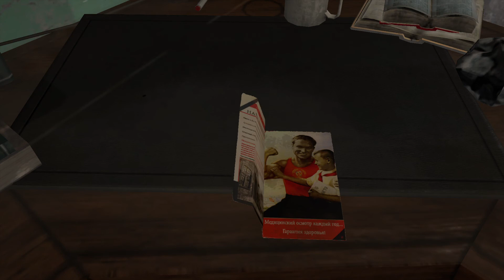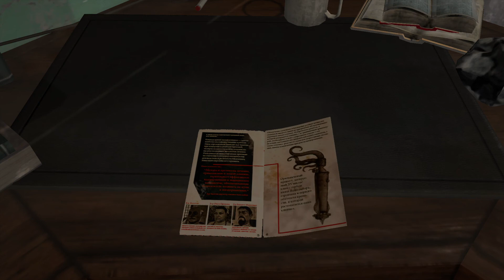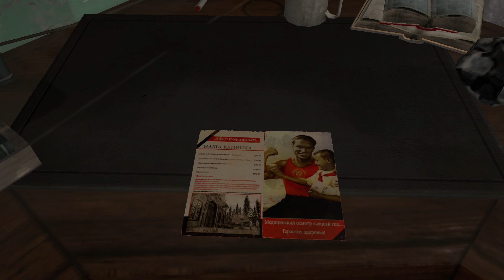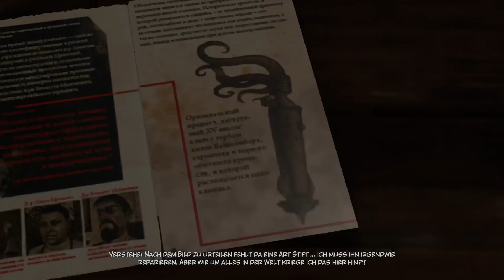PS4 Pro-Live: Syberia 3 #1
True PlayStation-Gamer. Hearted Skyrim-Lover. 60fps Addicted. VR-User. Sam Fisher-Adorer. Man of Destiny. Member of the Lara C-Shrine. And sometimes a shooter-NOOB! With some kind of Y(B)lod-XP... ^^